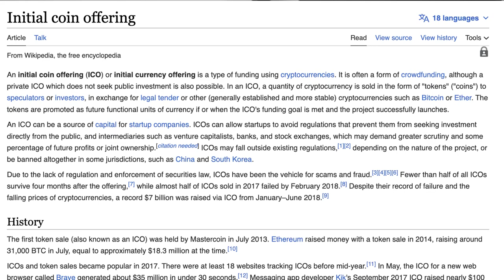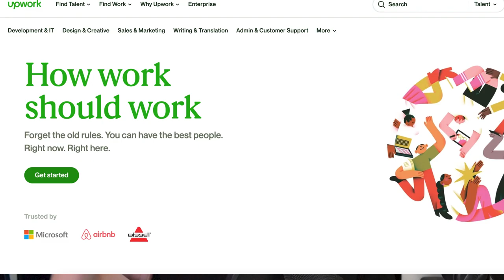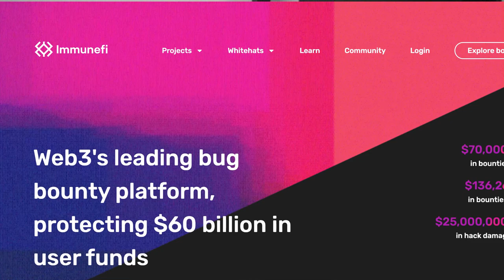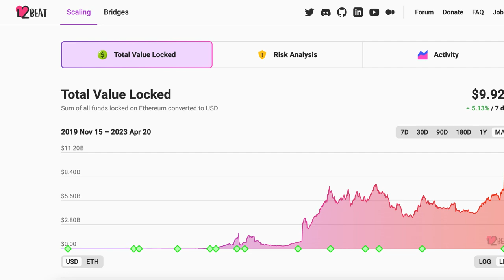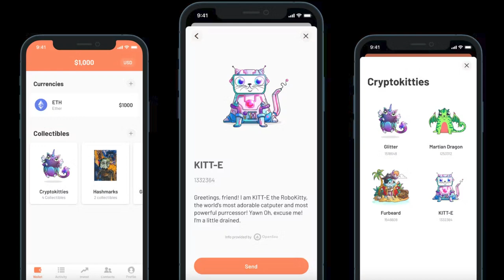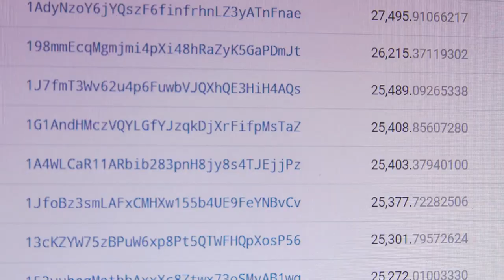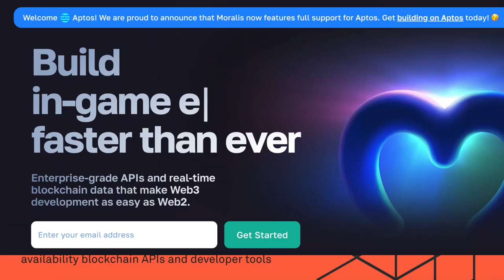Web3 Goldmine: 7 High-Potential Business Ideas for 2023